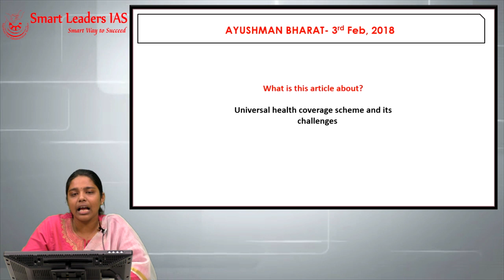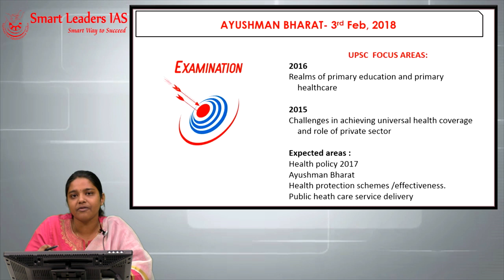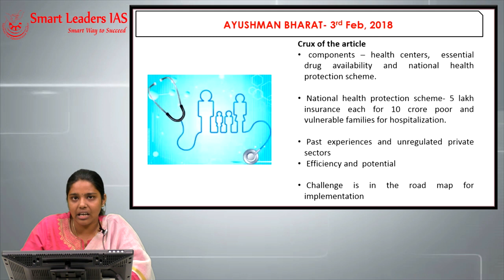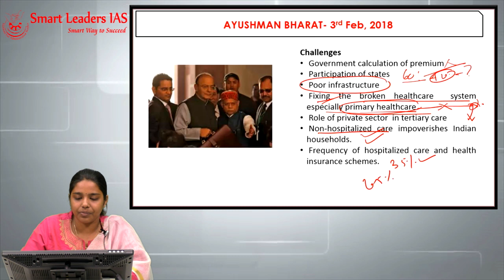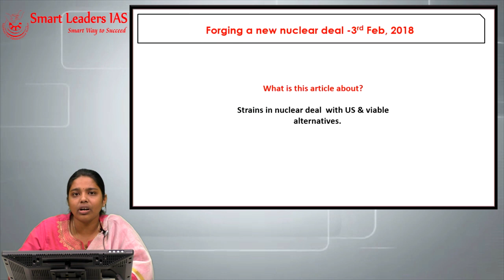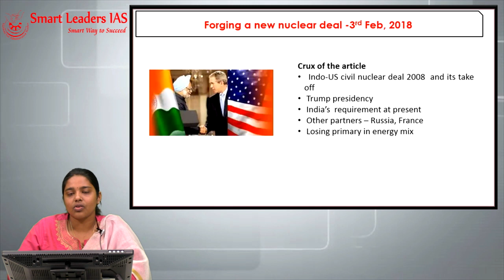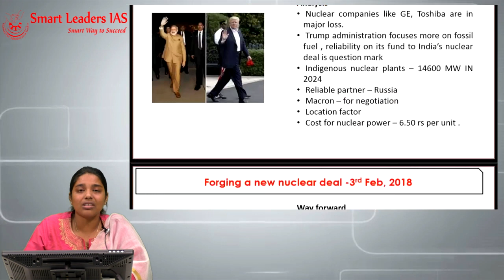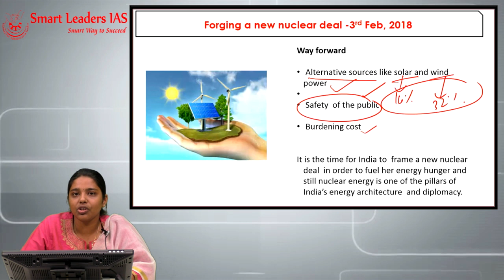3rd February, 2018 | The Hindu | Editorial Discussions | Smart Leaders IAS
Presenter: Dharmala Shri
Topic(s): Ayushman Bharat, Forging a new nuclear deal - The Hindu
Content: The Hindu Newspaper Editorial Discussions